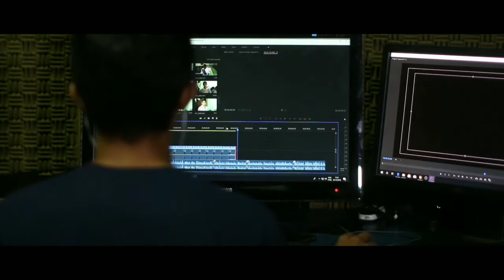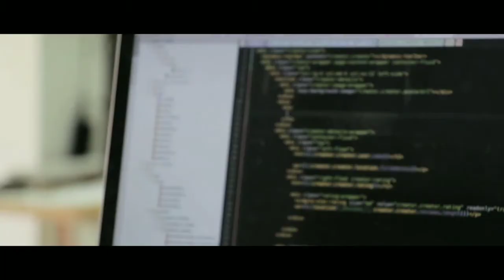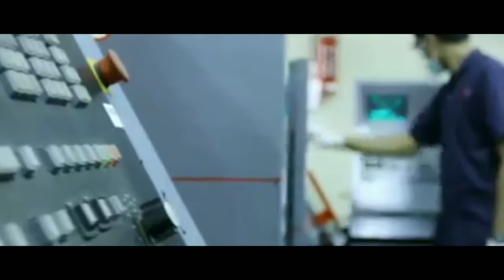Prospek menjanjikan !! Jurusan ini paling dicari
Bagi adik-adik yang masih galau akibat bingung nyari jurusan,  berikut ini beberapa jurusan yang paling diminati. Tapi kembali lagi sama bakat dan minat adik-adik ya

Arsitektur

Teknik Mesin